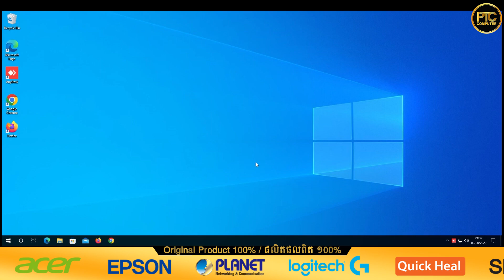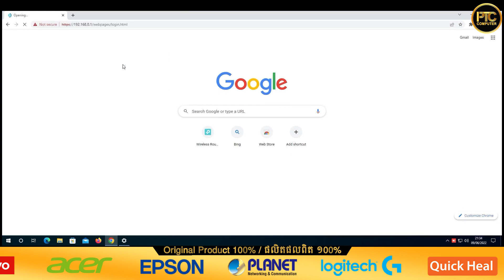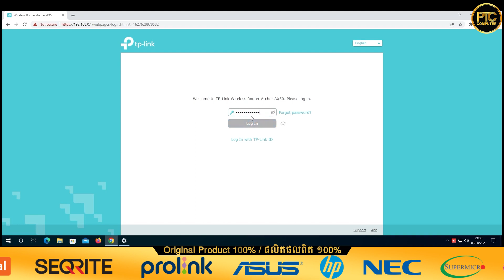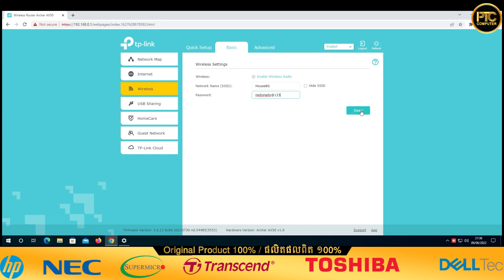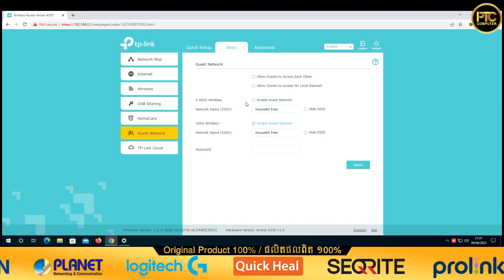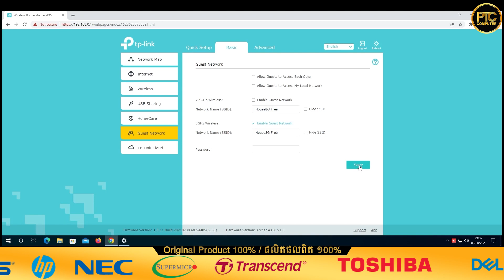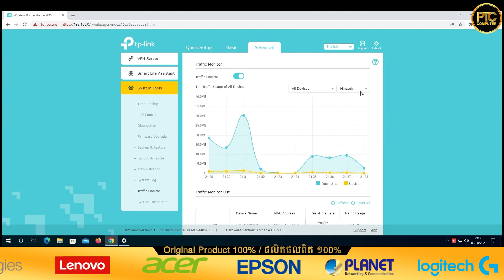បៀបផ្លាស់ប្តូរ (Wi-Fi) password ទៅលើគេហដ្ឋាន និង ស្ថាបនរបស់លោកអ្នក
ម៉ោះអ្នកទាំងគ្នា ថ្ងៃនេះអេដមីនមានវិដេអូពីរបៀបផ្លាស់ប្តូរ  (Wi-Fi)  password ទៅលើគេហដ្ឋាន និង ស្ថាបនរបស់លោកអ្នកឲ្យកាន់តែមានភាពងាយស្រួល មានកំរិតសុវត្តិភាពខ្ពស់ដើម្បីជៀសវាងពីការវាយប្រហារ ពីសំណាក់ជនខិលខូច។

ខាងក្រោមនេះគឺជាវីដេអូបង្រៀនអំពីរបៀបផ្លាស់ប្តូរ  (Wi-Fi)  password ចឹងសូមទស្សនាវីដេអូបង្រៀននេះទាំងអស់គ្នាណា!!